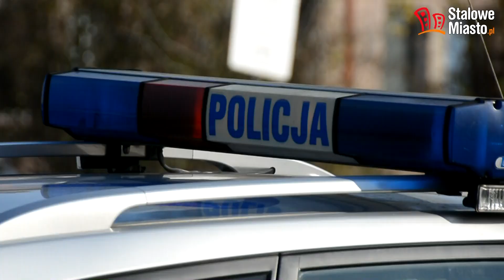Potrącenie rowerzysty na Energetyków